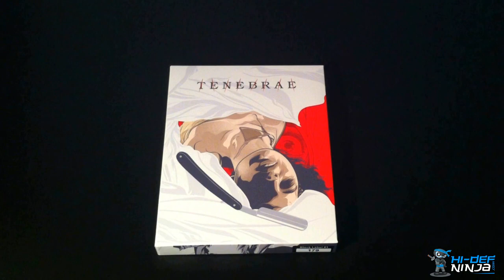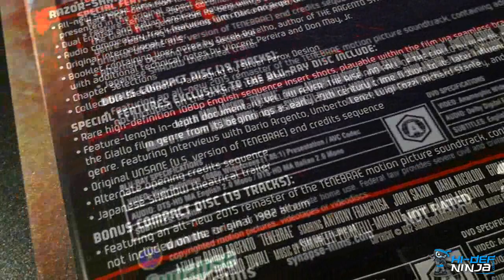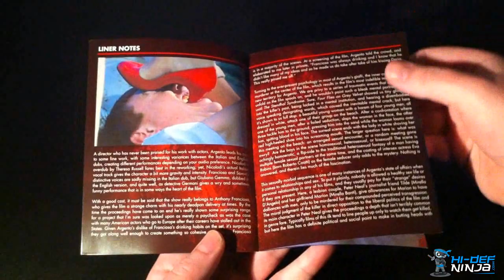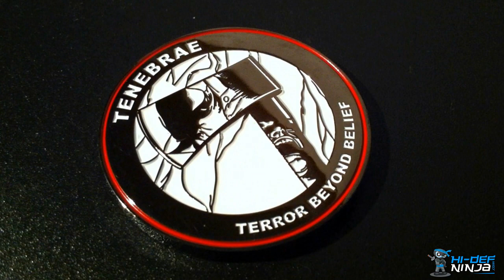Tenebrae Black Label #001 - Vincent Aseo Variant - Hi-Def Ninja Exclusive Release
This Exclusive Edition is limited to 500 total across all 3 versions.

Edition Details:

Original WEA slip box art work by 3 distinguished, accomplished artists

Brushed alloy limited edition exclusive 'Black Label' sticker

Matching artist-designed HDN Exclusive Art Challenge Coins

Matching artist-designed silk-screened art cards with one metallic ink